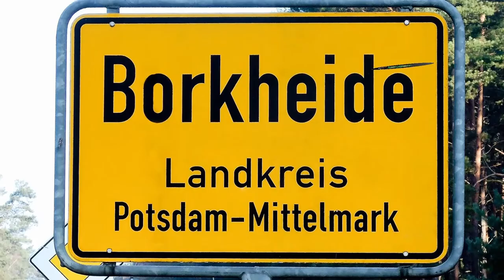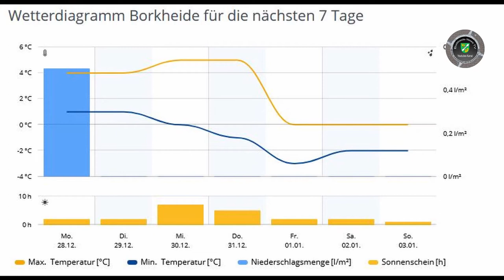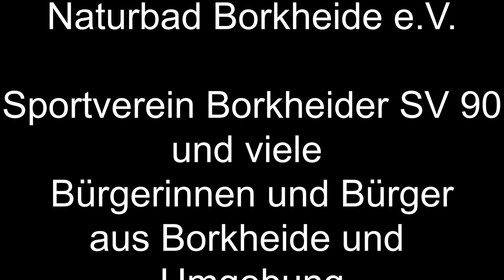Das letzte Video von BNTV- in diesem Jahr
Informationen der Woche aus Borkheide: Matze und Lutze lassen die Rakete steigen; viel Unsinn und ein schrecklicher Jahresrückblick; ein Sekt und Schnee zum Jahresende?; BNTV stellt die Sinnfrage; wir wünschen allen einen perfekten Jahresabschluss und ein besseres Jahr 2021. Bleibt Gesund und kommt gut rüber wünschen Matze und Lutze